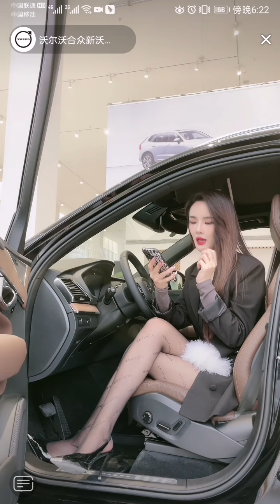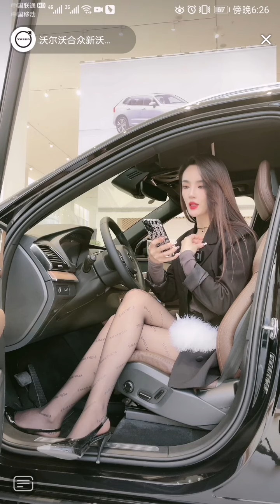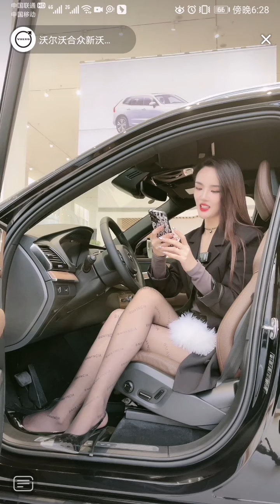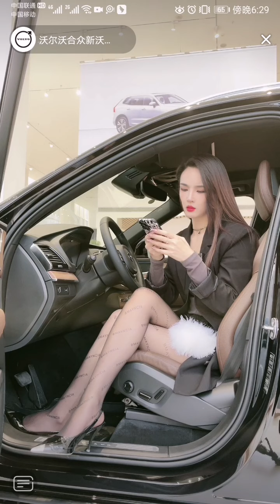絲襪 丝袜 tights ストッキング 스타킹 襪褲 连裤袜 pantyhose パンスト 팬티 스 타킹#美腿#beautyleg#美脚#少妇#高跟鞋#stocking#原味#足癖#性感#美少女